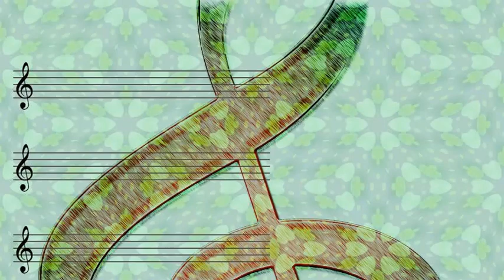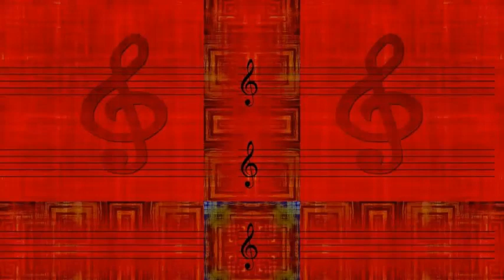Four Aces Featuring Al Alberts - Love Is A Many Splendored Thing